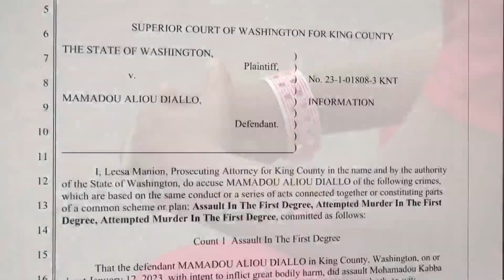Family, community remembers man killed in Renton shooting spree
Friends of Mahamadou Kabba are trying to heal after he died last week from injuries when he was shot multiple times during a shooting spree in Renton.

“We are still in shock. We are still in mourning. It’s unbelievable. We are in disbelief, some people still don’t want to believe the fact that this is true,” said Sulayman Jawara, one of Kabba’s close friends.

The father of five was shot seemingly at random while sitting in his car in Renton on Jan. 12. He died in the hospital two weeks later.

“I broke down when I got the news. I got a call from one of my friends here and I hung up the phone and could believe it. It was like a dream to me,” Jawara said.

Kabba is one of three men shot during a shooting spree spanning three different locations in Renton and Sea-Tac, all happening in under an hour. The suspect Mamadou Diallo was arrested shortly after on I-5 in Tacoma. Police said Diallo has no known connection to the victims.